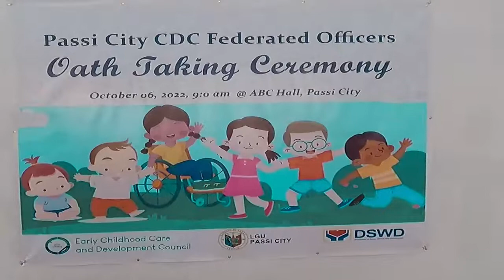Passi City CDC Federated Officers Program